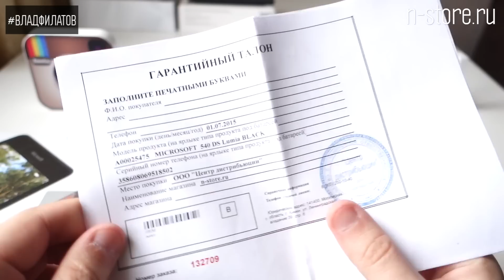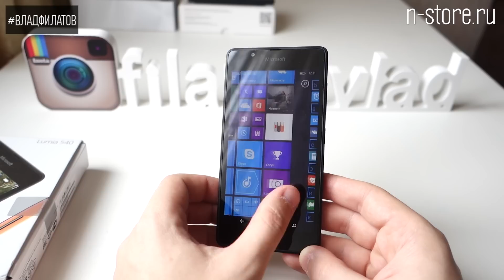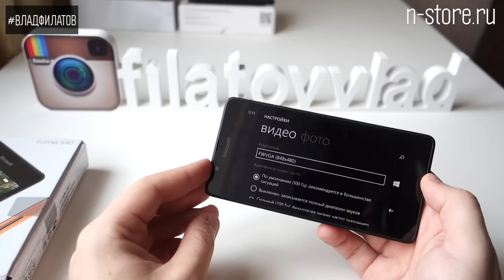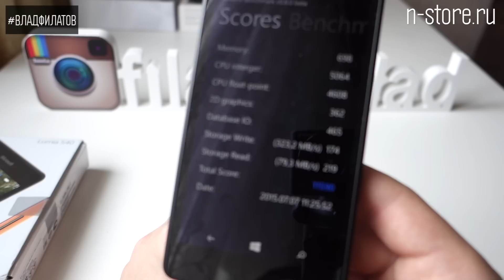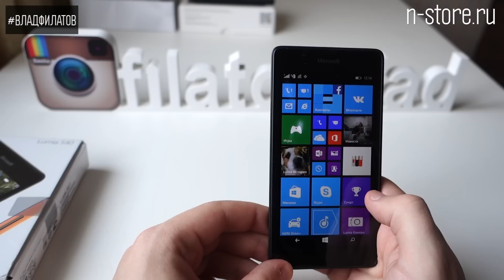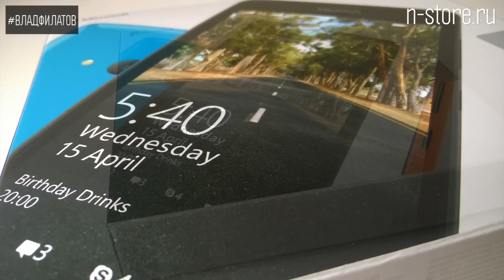Microsoft Lumia 540: крутая, но недорогая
Краткий обзор смартфона Microsoft Lumia 540 работающего под управлением Windows Phone 8.1 и готового обновиться на 10ку уже совсем скоро.

Поддержка проекта:

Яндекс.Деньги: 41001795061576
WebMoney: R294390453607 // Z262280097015